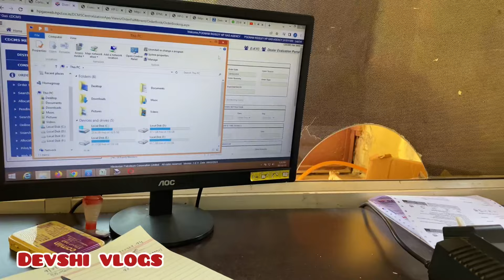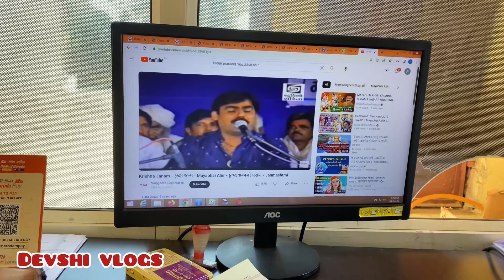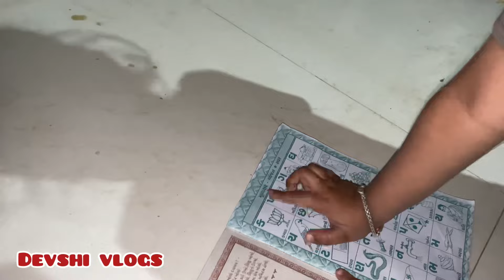રાતે ચા સાથે બીડી ની માથાકૂટ | bidi ni mathakut | Night with Tea ☕️ | devshi vlogs👩‍🌾🌾No smoking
devshi vlogs - જય માતાજી🙏🏻

આ ચેનલ ઉપર દરરોજ ગુજરાતી vlog જોવા મળસે..

👨‍💼 દેશી vlogs એક દમ સાદાઈ
🌿 farmer vlogs (જય કિસાન જય જવાન)
👨‍👩‍👦‍👦 ફેમિલી vlogs
      🧑‍💻 પ્રાઇવટ નોકરી
uplod time : સવારે 8 thi 10 વાગે🕐

તો ગુજરાતી તરીકે સપોર્ટ કરજો🙏🏻

for businesses  Inquiry👇
devshi876​@gmail.com

Lost of family’s ❤️